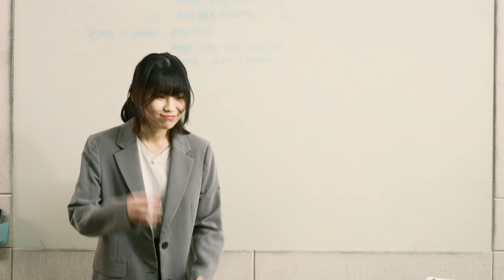리즈케이 영상콘테스트 퍼스트C 세럼 부문 우수상 수상작 - 노성민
퍼스트C 세럼 상품보기

🎈리즈케이 제1회 영상 콘테스트 수상작품을 공개합니다!
퍼스트씨세럼 부문 우수상 노성민님의 수상작 😎

10대에는 더 좋은 대학을 가기 위해
20대에는 나의 가치를 증명하기 위해
계속 선택을 했는데
어느 순간 삶의 중심이
내가 아니라고 느껴질 때가 있지 않으셨나요?😞

이제 나를 위한 선택을 해야할 때!
리즈케이가 응원합니다!🙆

나의 새로운 리즈시절을 위한🍋 비타민C세럼
순수 비타민C 15% 함유
리즈케이 퍼스트C세럼 으로
기미, 잡티는 7일만에 지우고
광채, 리프링 효과까지 누려보세요!

카카오 플친 시 3000원 증정!
매달 20% 할인 혜택!
더욱 특별한 혜택으로 퍼스트C 세럼을 만나보세요.